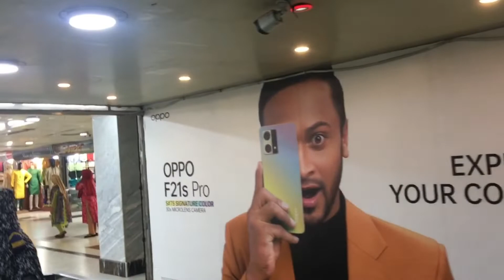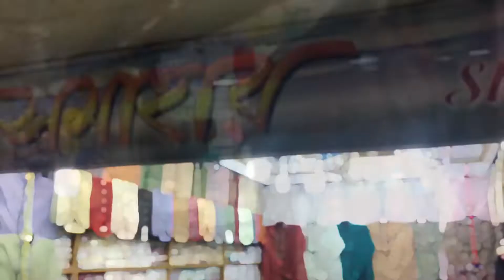Eastern Plaza Shopping Mall || ইষ্টার্ণ প্লাজা শপিং মলে আজ কেন আসলাম ? || BD Rimna Vlog